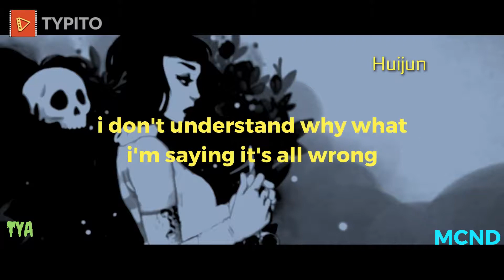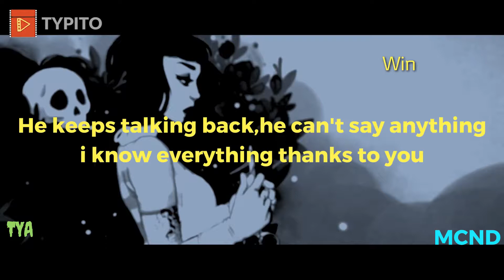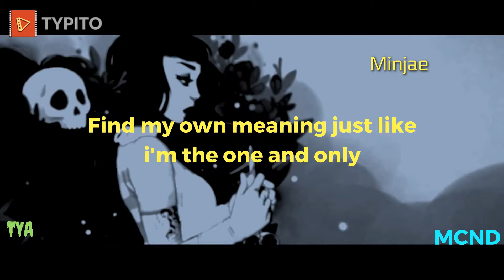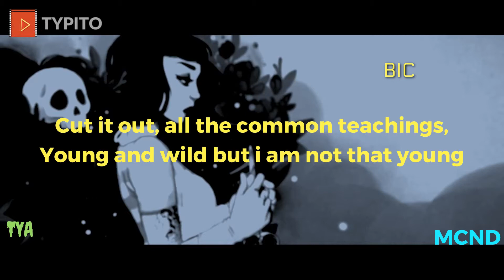Stereotypes - MCND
the lyrics are so relatable i had to make a video,,, this my first time doing a lyrics video i tried my best,,,my favorite MCND song by far